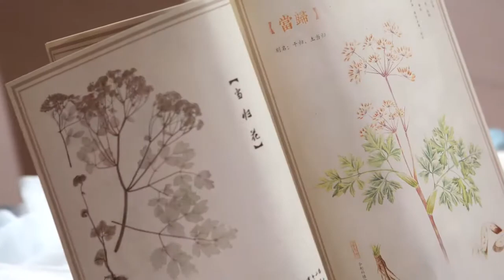Triệu Lệ Dĩnh trở thành người đại diện cho thương hiệu BVS ACB